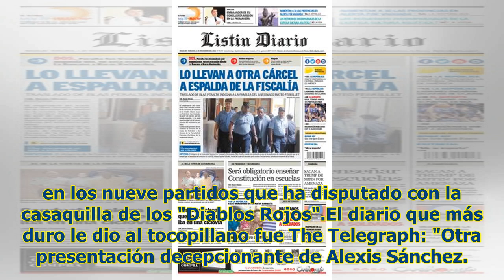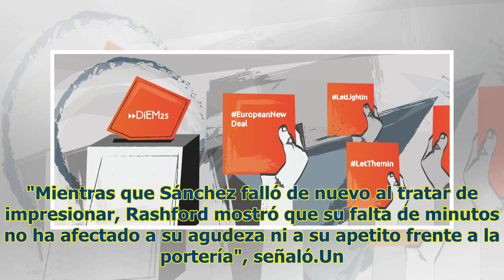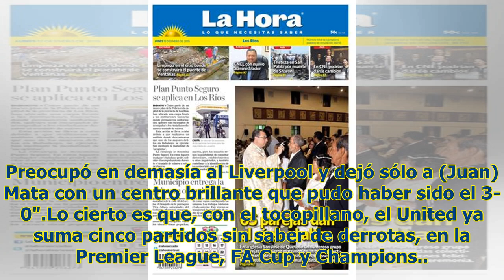Prensa inglesa critica "decepcionante" nivel de Alexis: "Otra presentación llena de errores de la...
Prensa inglesa critica "decepcionante" nivel de Alexis: "Otra presentación llena de errores de la supuesta estrella del United"
SANTIAGO.- Alexis Sánchez continúa sin afianzarse en el Manchester United. El chileno no ha logrado ...